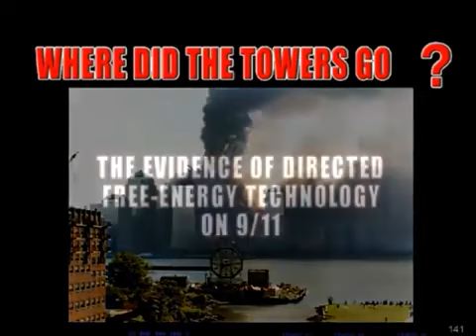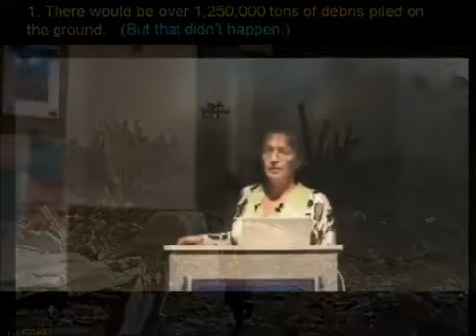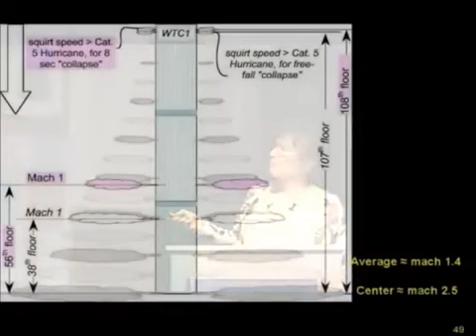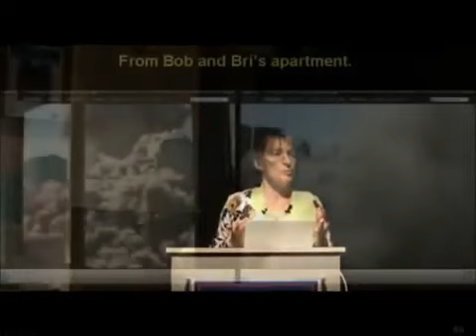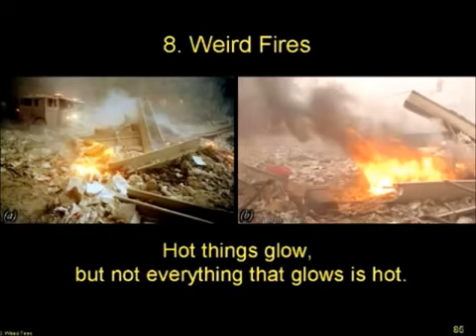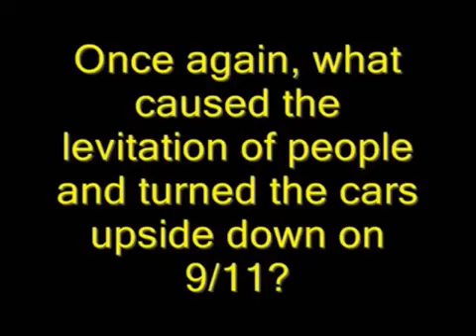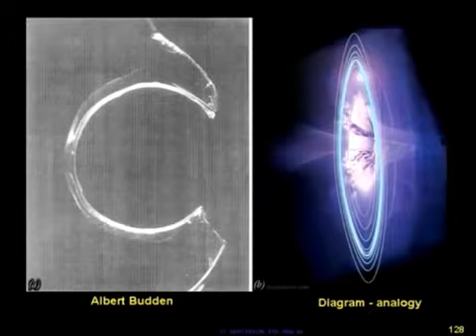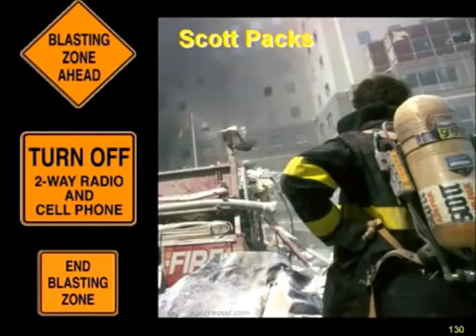Dr Judy Wood. Where Did The Towers Go.